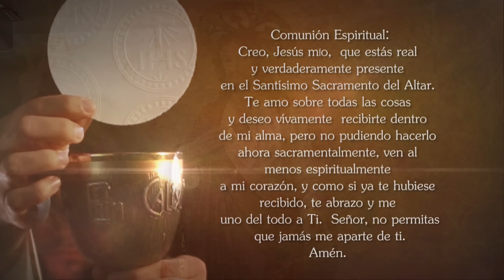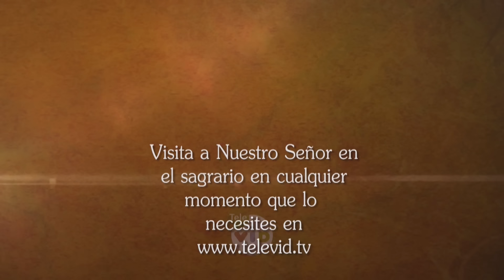Misa de hoy ⛪ Martes 30 Abril de 2024, Padre Luis Fernando Palacio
El Padre Luis Fernando Palacio celebra hoy la MisaDeHoy Martes 30 Abril de 2024.